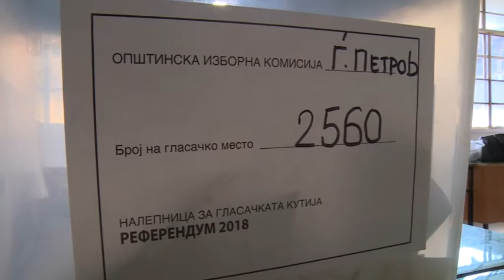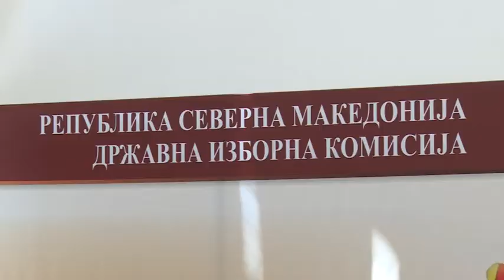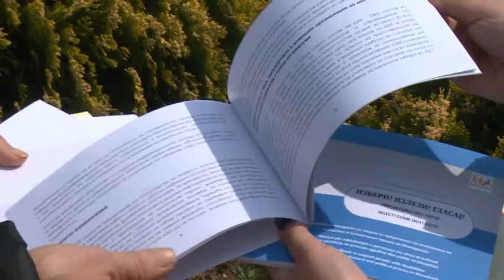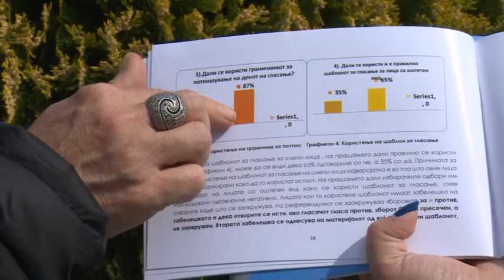ОЛЕСНЕТО ИЗБИРАЧКОТО ИЗЈАСНУВАЊЕ НА ЛИЦАТА СО ПОПРЕЧЕНОСТ